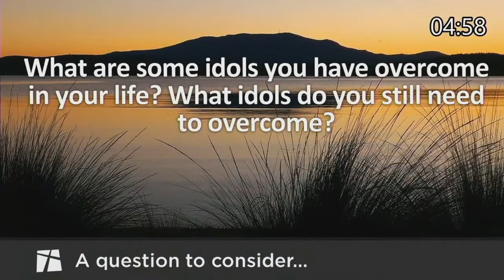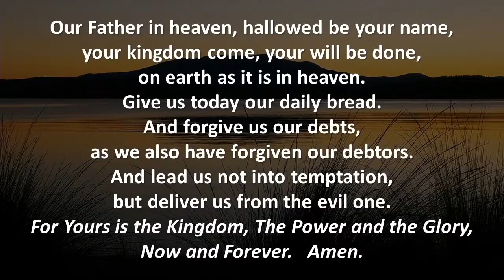11 July 2021 - Our Glorious Mess: Temptation, Communion and Freedom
This Sunday we will be hearing from Matt and Dan continuing to explore the nature of freedom and submission.